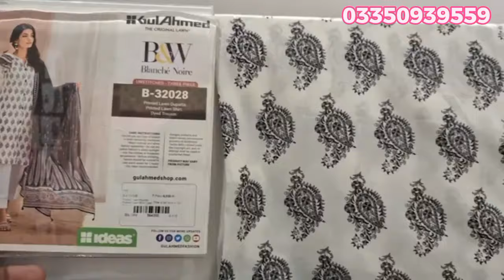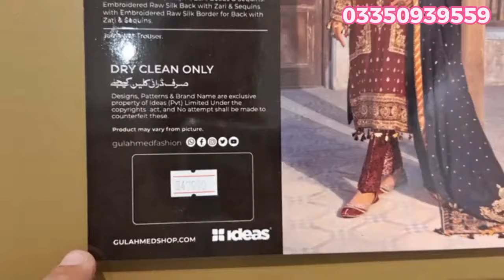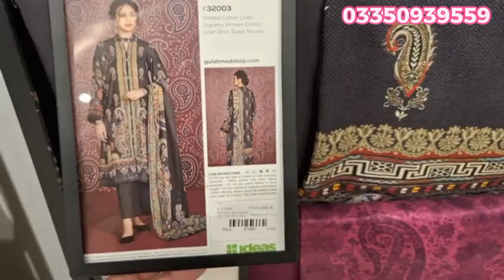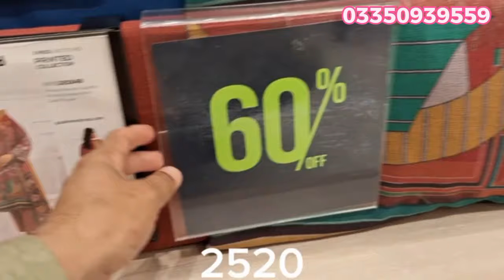GulAhmed Lawn Sale flat 60% off Today